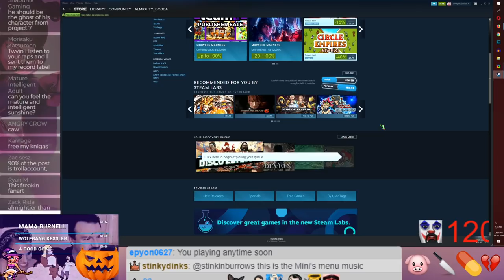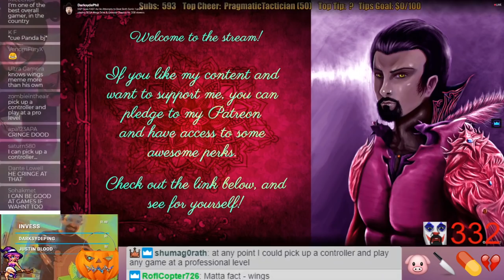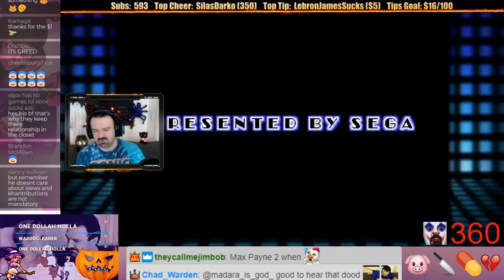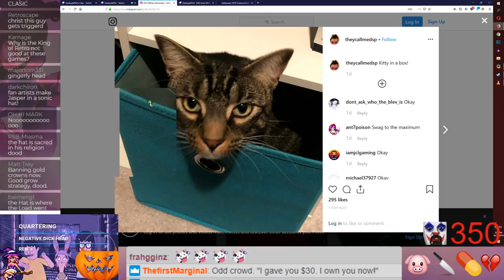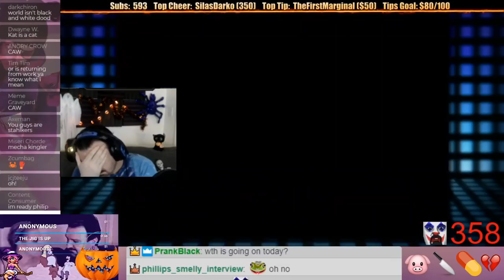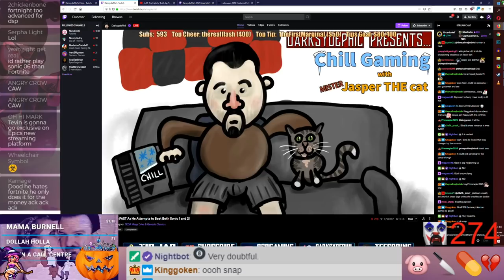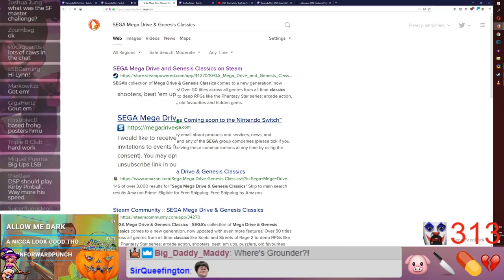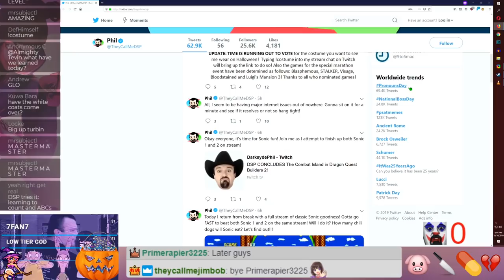YouTube: The "Sonic-A-Thon" Presented by @TheyCallMeDSP 🏃‍♂️⏩ | 🤖 🙀 🐸 Part 2